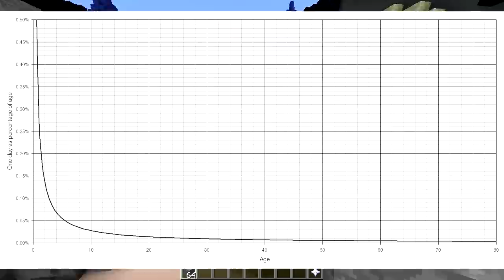LAST VIDEO (Minecraft Build Battle)